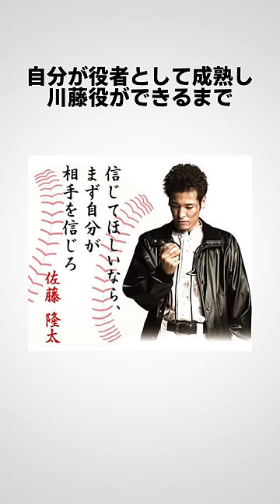【ROOKIES】佐藤隆太と森田まさのりに関する面白い雑学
アインシュタインの脳は一般人より小さい

ショート動画がまとめて見れる再生リスト